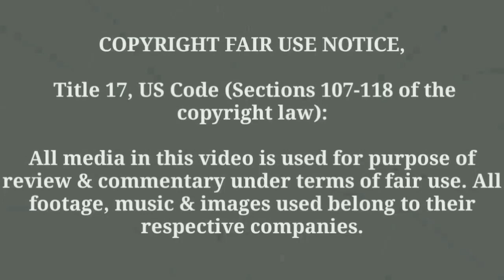To Aru Majutsu no Index 3 Reactions (Accelerator,Sasha,Touma, Acqua)